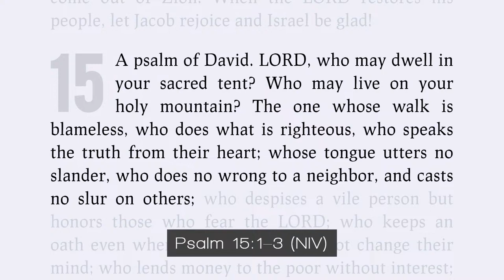Psalm 15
27th August 2023